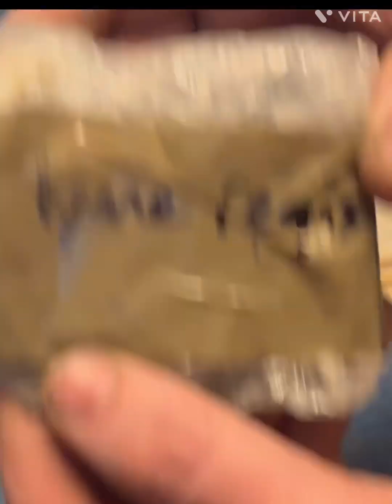Fred Bought A Fossil Bundle - from ​⁠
Fred bought A Fossil Bundle - from @WightFossilTours ​⁠

Fossils include Rare Ammonites from the Isle of White, Somerset and Dorset.

Bought from @WightFossilTours